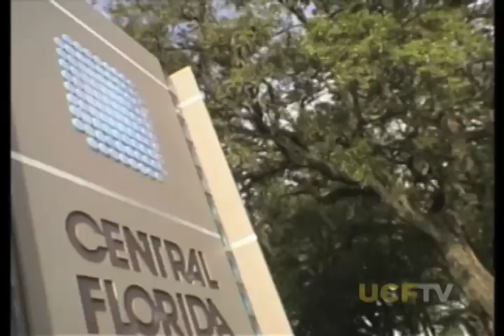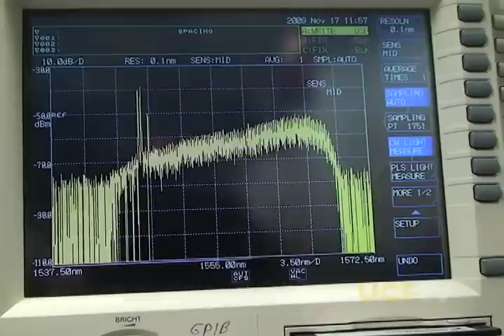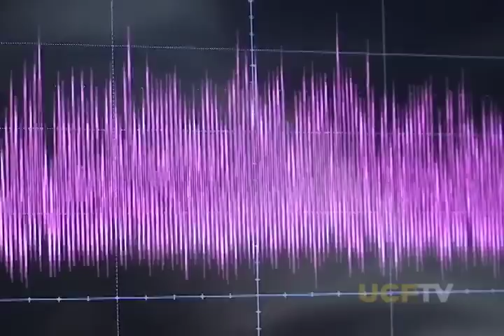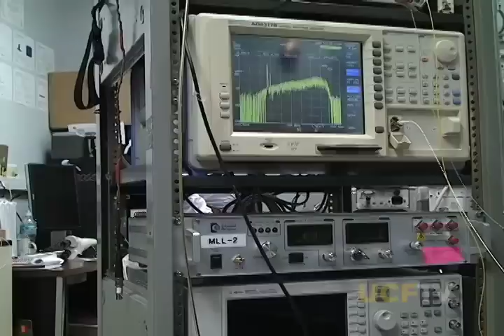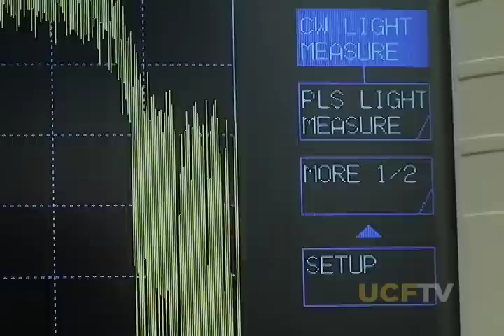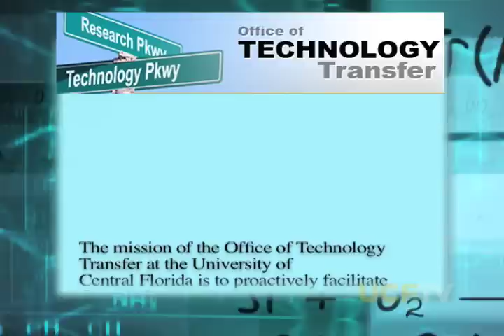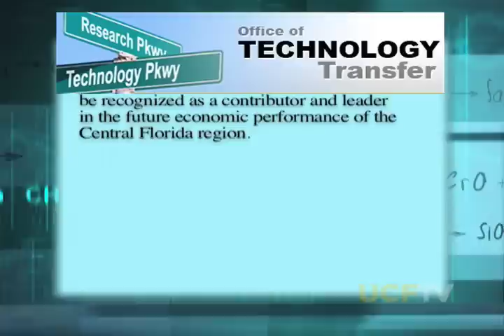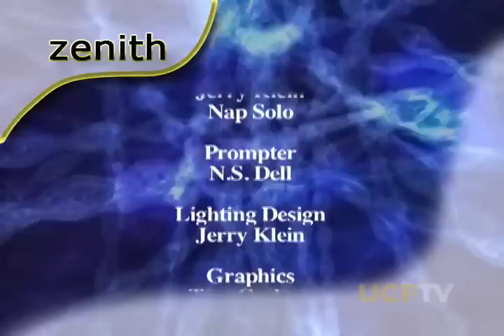Zenith - At the Speed of Light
This month Zenith hears from world renown UCF laser expert Peter Delfyett, plus how the games of war are fought in simulation. (2009)